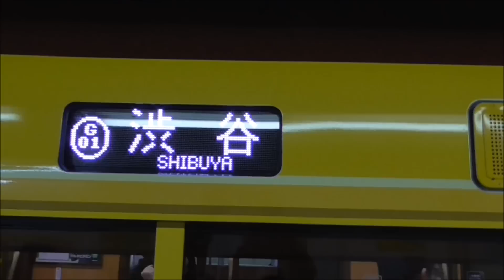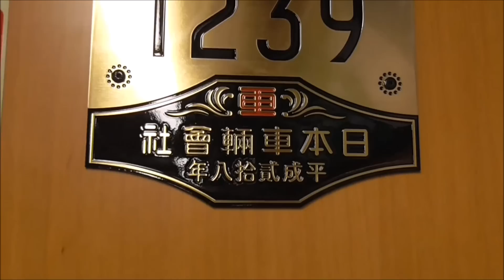【東京メトロ銀座線1000系 レトロ特別仕様車】東京メトロ 銀座線1000系 1139F レトロ特別仕様車 乗車撮影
2017年02月08日

東京メトロ 銀座線では、2017年01月17日より、1000系 1139F レトロ特別仕様車の運行を開始しています。
内装は、銀座線 旧1000系をイメージしたレトロなデザイン。3月にはもう1編成1140Fが導入される予定です。

1139F レトロ特別仕様車は、通常、前照灯が2つ→1つになっているのに加え、内装は木目調に。
シートや手すり、荷棚などの配色も変更。つり革は、旧1000系のつり革の形に。
さらに、旧1000系では、浅草駅などのポイント通過時、室内灯が消灯し、側面の予備灯が点灯していましたが、
今回、その予備灯も再現、室内ＬＥＤも電球色に変更できる模様です。

本日、「1139F レトロ特別仕様車」に浅草→田原町で乗車し、車内の様子などを撮影して来ました。
さすがに通常運行では、室内灯消灯→予備灯点灯は無い模様です。
おそらく、イベント列車等で再現できるようにしていると思われます。

◆銀座線1000系 特別使用車両を導入します。

◆銀座線01系車両が 2017年03月10日 引退します。